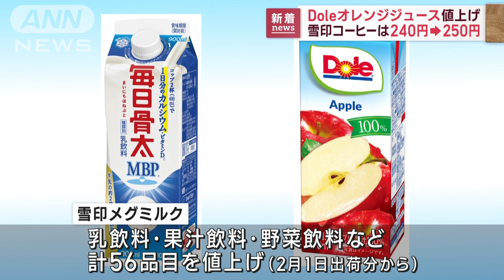Doleオレジューなど雪印メグミルク56品目値上げへ(2023年1月6日)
Doleオレンジジュースなどが来月、値上げされます。

　雪印メグミルクは乳飲料や果汁飲料、野菜飲料など合わせて56品目を2月1日の出荷分から値上げすると発表しました。

　「雪印コーヒー」の1000ミリリットルは税別で240円から250円に、「Dole・オレンジ100％」の200ミリリットルは税別で100円から110円に引き上げられます。

　値上げ幅は約3％から26％です。